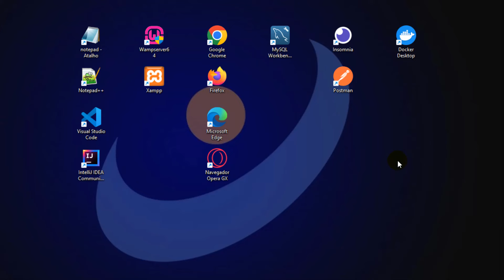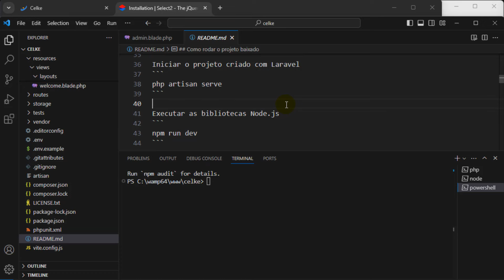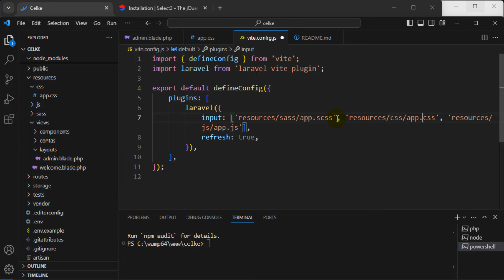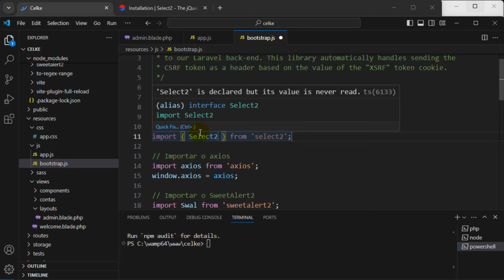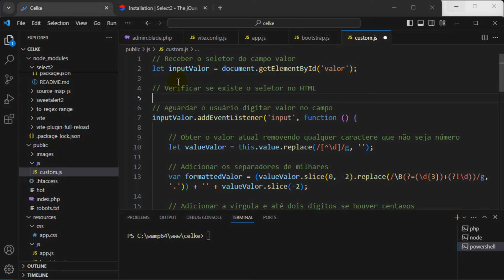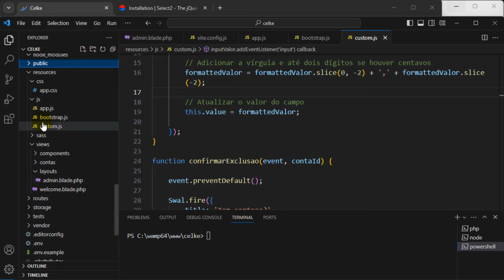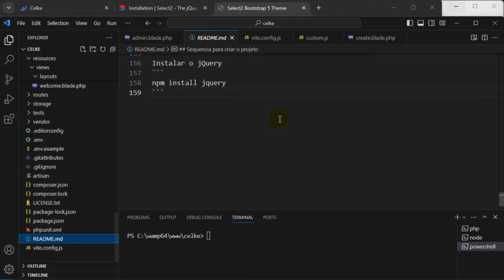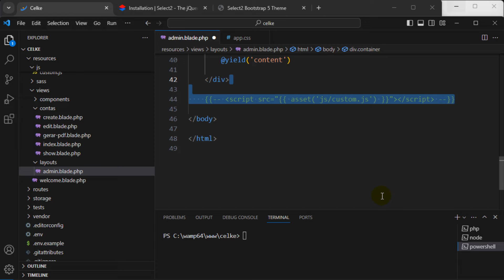#27 - Como incluir Select2 no formulário no Laravel 10 com Vite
Neste tutorial, será apresentado como incluir Select2 no formulário no Laravel 10 com Vite.
Primeiramente, será demonstrado como usar Vite no Laravel 10.
Em seguida, será explicado como instalar no Laravel o Select2 e jQuery.
Por fim, será mostrado como implementar o Select2 no formulário cadastrar e editar.